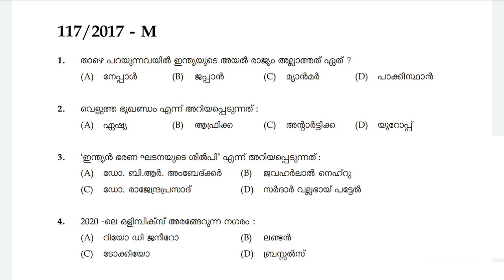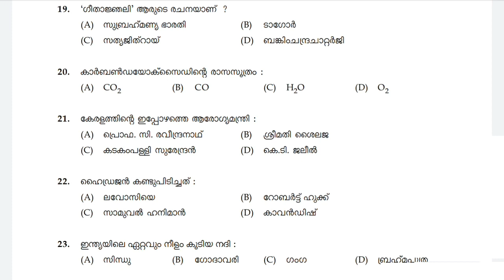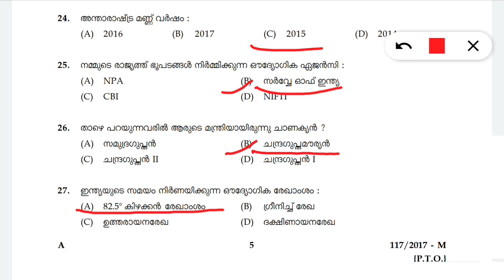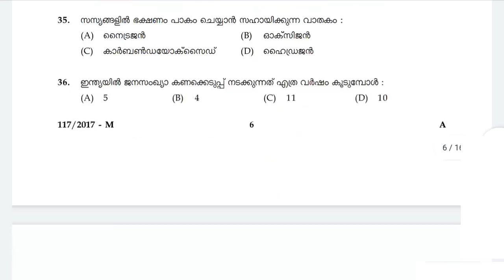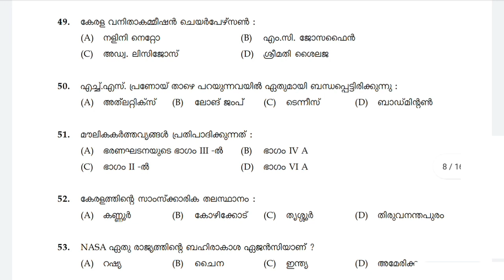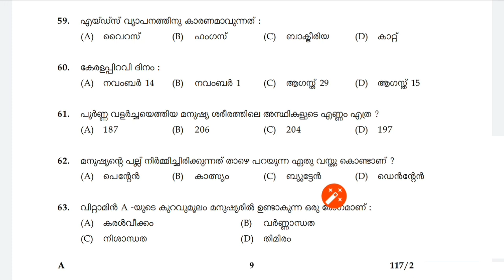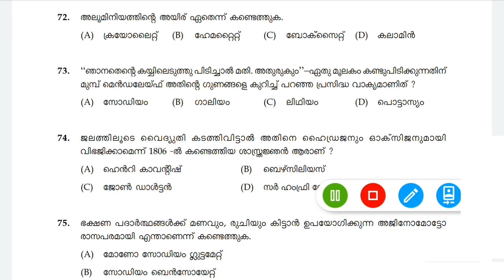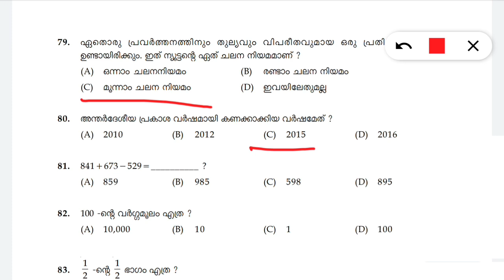LGS previous question paper / Kerala psc previous question paper/